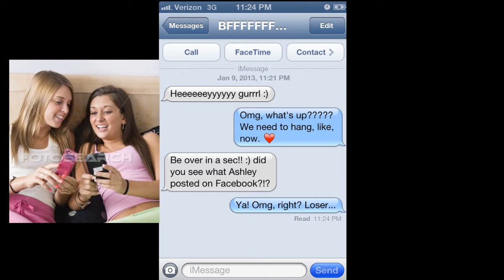The Differences Between Girls & Guys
Bryce, Jesse, Jessi, and Holly all take a look at what the differences are between the male and female species.

All music, and other sounds were either non-copyrighted and intended for free consumer use, or made by the creators of the video.